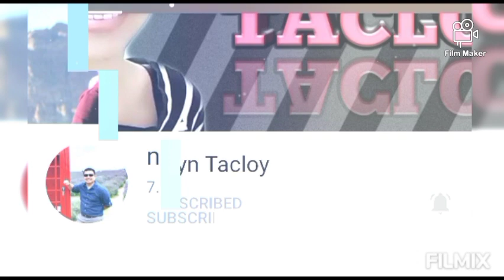MY DAUGHTER'S APARTMENT SUPRISE VISIT | INDAY ENILYN